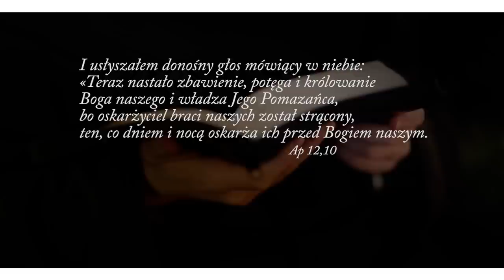Jak się nie obwiniać i zacząć od nowa? Ks. Teodor Komentarz #16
Co zrobić, by zwalczyć w sobie poczucie winy? Czy, pomimo popełniania kolejnych grzechów, można zacząć żyć od nowa? Ks. Teodor w najnowszym komentarzu biblijnym dla pogubionych na YouTube Teobańkologia wyjaśnia ten temat.
📖 Bywają sytuacje, w których wyrzuty sumienia nie pozwalają nam normalnie funkcjonować. Historie biblijne pokazują, że Pan Bóg nigdy nas nie oskarża. Za każdym razem, gdy błądzimy, pokazuje nam, że jest dla nas nadzieja, że możemy zacząć wszystko od nowa. Kochający Ojciec kolejny raz chce nam dać swoją łaskę uzdrowienia i oczyszczenia. Dziś Bóg składa Ci ważną obietnicę, a jej zależy od Twojej jednej decyzji.
📖 Skoro tu jesteś, posłuchaj. Może pierwszy raz uświadomisz sobie, że możesz prosić Boga, by dał Ci doświadczyć swojej obecności, miłości, że nie ma w tym nic złego. ❤️

Jeżeli czujesz, że to odpowiedni moment, to zapraszam Cię do dalszego współtworzenia razem z nami Teobańkologii, do wsparcia i hojności. Dawaj tam, skąd czerpiesz. Jeżeli nie jest to najlepszy moment, to przyjmij moje podziękowanie za Twoją energię, zaangażowanie i obecność: dziękuję, że jesteś! Niech Cię Bóg błogosławi! +:)